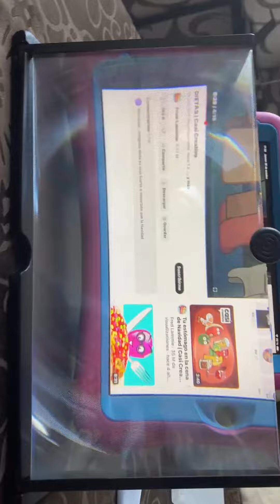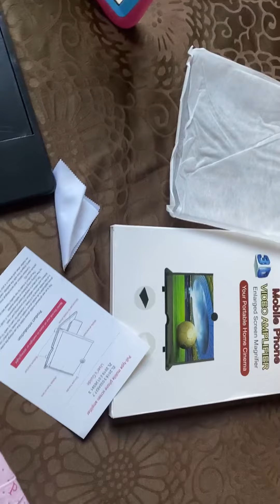Pantalla de 14 pulgadas y 16 pulgadas para teléfono móvil, Si tienes un teléfono compatible está bie